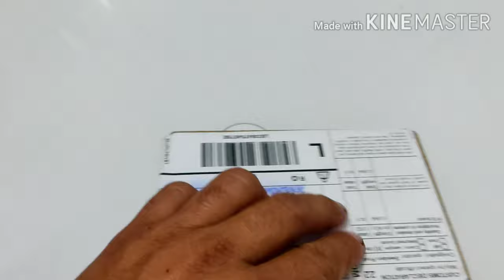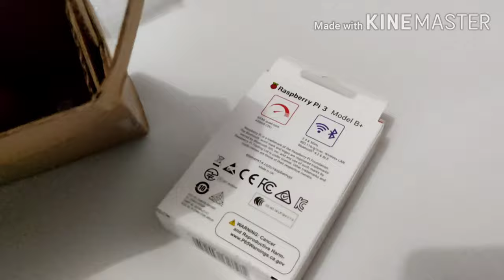Raspberry pi 3b+ é kit de montagem com cooler + dissipadores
Eu irei fazer outros vídeos sobre essa belezura. espero ter ótimas experiência com essa raspberry pi 3 b+. irei deixar o link tanto da placa como o da case link da placa 👇👇👇👇👇👇👇👇👇👇👇👇👇Aliexpress R$ 242,99 24%OFF | Original raspberry pi 3 modelo b + (plus) embutido broadcom 1.4 ghz quad-core 64 bits processador wi-fi bluetooth e porta usb
link da case👇👇👇👇👇👇👇👇👇👇👇👇👇👇👇👇Aliexpress R$ 25,25 31%OFF | Aokin para raspberry pi 3b + caso 9 camadas caixa de acrílico caso capa escudo com ventilador de refrigeração para raspberry pi 3 modelo b caso quente